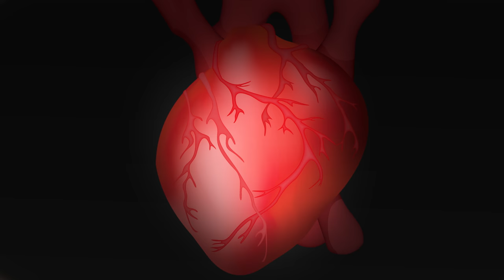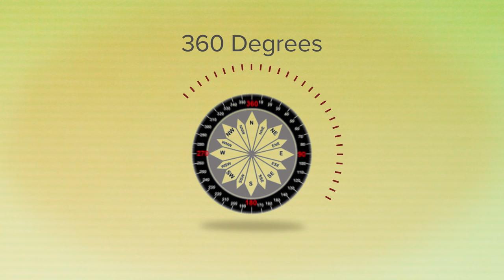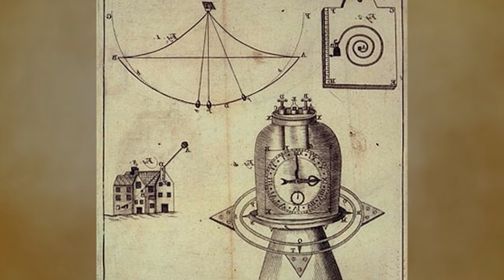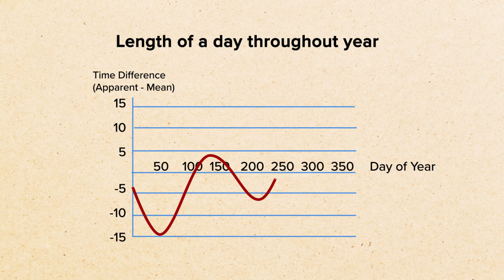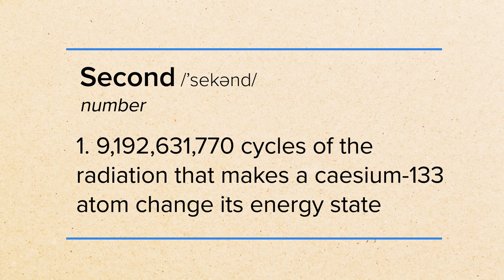A Brief History Of (Keeping) Time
A brief history of time…
↓↓↓ More info and sources below ↓↓↓

How did we come up with our system of telling time? Why do we divide the day into 24 hours of 60 minutes each, and put 60 seconds in each minute? Where does the definition of a second come from? And who decides what clock shows the correct time? There’s clearly a lot of questions when it comes to time.

“Galileo’s Pendulum” - Roger Newton

Director: Joe Nicolosi
Writer: Matt Caplan, Ph.D. and Joe Hanson, Ph.D.
Editor/animator: David Schulte
Producer: Stephanie Noone and Amanda Fox